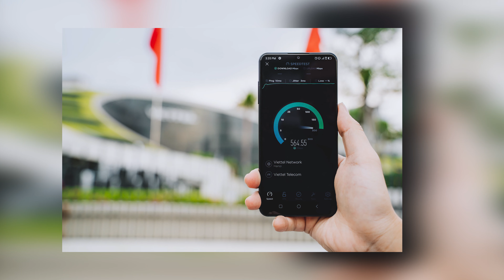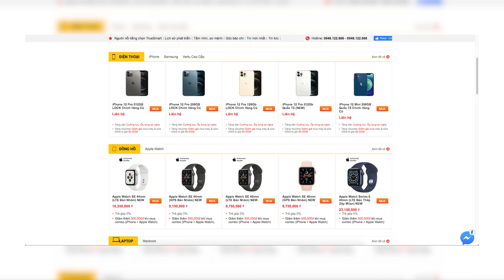VinSmart Sẽ Cạnh Tranh Với Apple Tại Mỹ